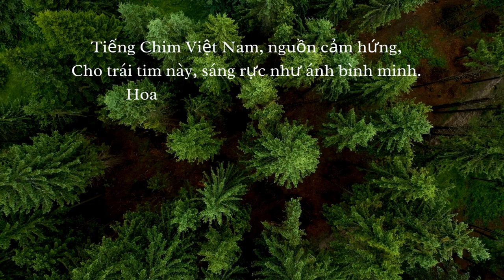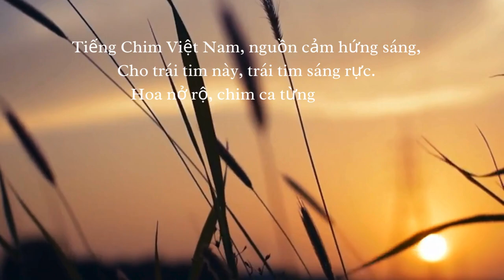Tiếng Chim Việt Nam 🌳🐦🕊️✨ 🦞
Dưới bóng rừng xanh, tiếng chim reo vang, 🌳🐦
Như thiên nga trắng, đôi cánh tung bay. 🕊️✨
Giữa cơn gió mát, tình yêu đượm say, 💨❤️
Như chim hót lên, tự do trên đời. 🎶🌟

Hãy để lòng ta theo nhịp nhàng, 💓🎵
Trong tiếng hót, chim ca từ tâm hồn. 🎶🕊️
Đời trôi qua, hành trình không ngừng, 🔄🌊
Bay vút lên, khát khao tìm về. 🕊️🔍

Tiếng Chim Việt Nam, nguồn cảm hứng, 🇻🇳💖
Cho trái tim này, sáng rực như ánh bình minh. 💖🌅
Hoa nở rộ, chim bay tung bước, 🌸🕊️
Trong tiếng hót, tình yêu ngát hương. 🎶💞

Khi bình minh rạng, lòng tràn đầy hạnh phúc, 🌅😊
Tiếng chim rộn ràng, kỷ niệm đẹp về. 🐦🎉
Cuộc đời êm đềm, hạnh phúc vô tận, 😌💫
Trong nhịp hòa nhạc, tình yêu rộn vang. 🎶💖

Dưới ánh nắng vàng, hạt sương rơi rơi, ☀️💧
Tiếng chim rộn ràng, niềm vui không phai. 🐦🎶
Ta hát ca khúc, lòng tràn đầy yêu thương, 🎶💖
Với hy vọng rằng, tương lai sẽ mãi xanh. 🌱💫

Dưới bóng cây xanh, tiếng chim vang ca, 🌳🎶
Như thiên nga trắng, cánh vờn mây bay. 🕊️☁️
Giữa gió lay đôi, tình yêu thầm nhớ, 💨❤️
Như lời chim hót, đầy vui sướng. 🎶😄

Hãy để lòng ta vui đùa với nhạc, 😊🎵
Trong tiếng hót, chim cất lên niềm vui. 🎶🐦
Cuộc đời trôi qua, mênh mông bao la, 🔄🌊
Bay vút lên, tìm kiếm niềm vui. 🕊️🔍

Tiếng Chim Việt Nam, nguồn cảm hứng sáng, 🇻🇳✨
Cho trái tim này, trái tim sáng rực. 💖✨
Hoa nở rộ, chim ca từng khúc, 🌸🎶
Trong tiếng hót, tình yêu không ngừng lấp lánh. 🎶💖

Khi bình minh buông, trái tim hân hoan, 🌅💖
Tiếng chim rộn ràng, kỷ niệm bên nhau. 🐦🎉
Cuộc đời êm đềm, hạnh phúc không ngừng, 😌💖
Trong âm nhạc, tình yêu luôn tươi mới. 🎶💫

Dưới ánh nắng vàng, hạt sương rơi bồng bềnh, ☀️💧
Tiếng chim vang vọng, niềm vui sum họp. 🐦🎶
Ta hát lên ca khúc, lòng hòa mình yêu thương, 🎶💞
Mang theo hy vọng, tương lai rạng ngời. 🌟🌱